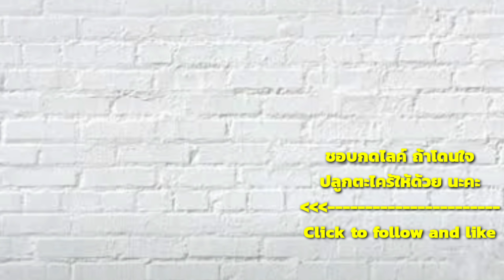ยำซุปเปอร์ตีนไก่ อร่อยเต็มคำ วิธีทำน้ำยำรสแซ่บๆ ตุ๋นตีนไก่ให้เปื่อยนุ่ม